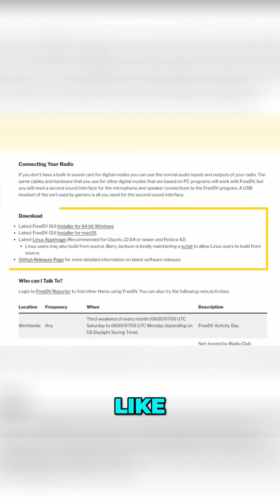FreeDV on HF: Digital Voice Explained for Amateur Radio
FreeDV brings digital voice to HF radio without patents. It's like DMR or D-Star, but for HF, and totally free to use. The inspiration came from a need for open-source codecs after a commercial one became restricted.